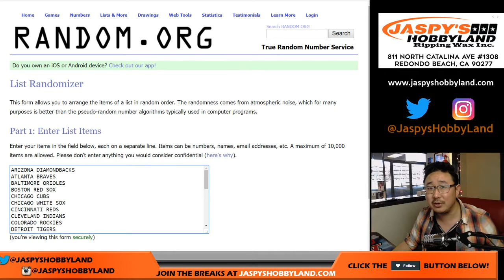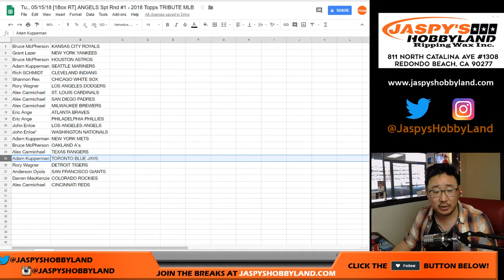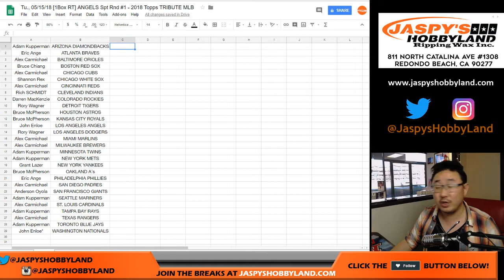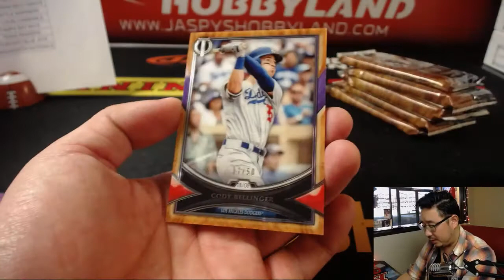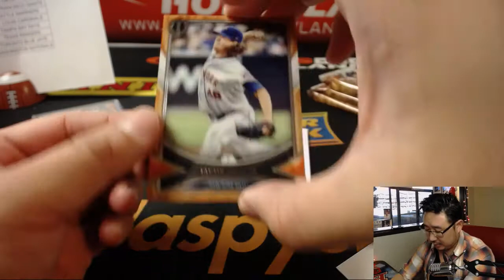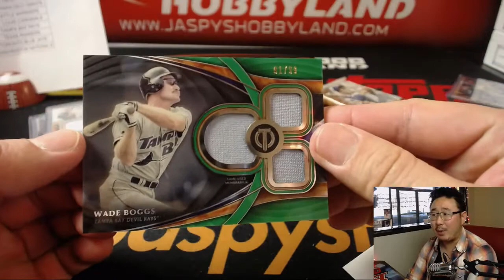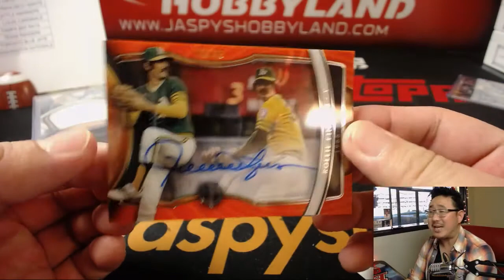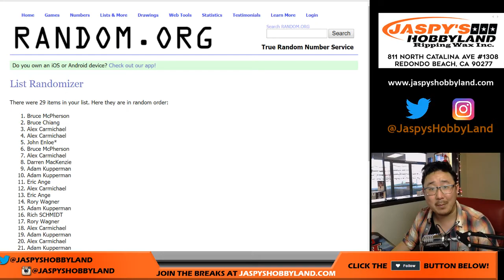Tu., 05/15/18 [1Box RT] ANGELS Spt Rnd #1 - 2018 Topps TRIBUTE MLB